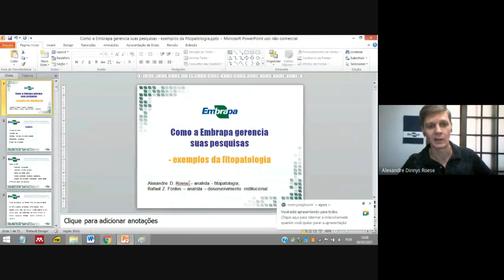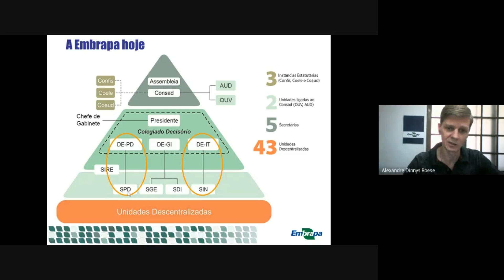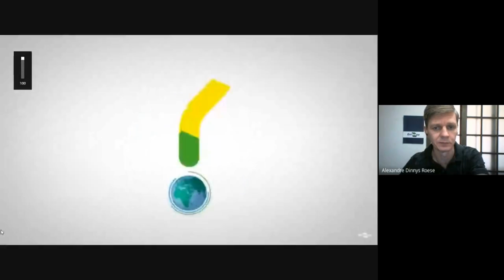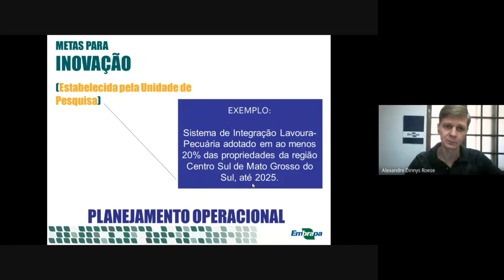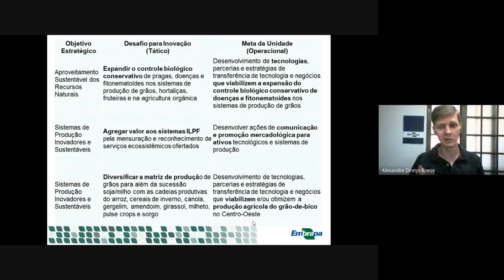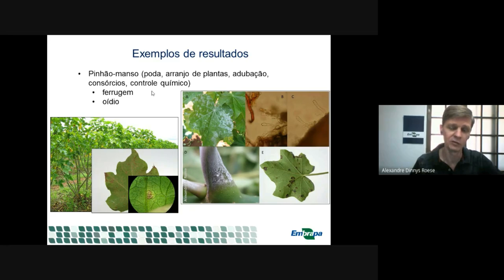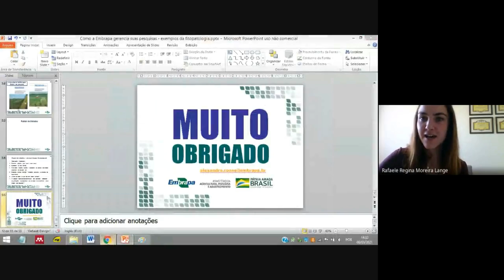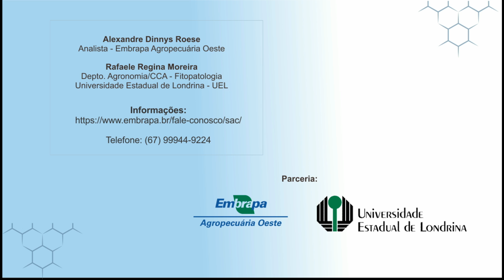Como a Embrapa gerencia suas pesquisas: exemplos da fitopatologia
Embrapa contribui para o desenvolvimento intelectual das novas gerações de cientistas. Alexandre Dinnys Roese, analista da Embrapa Agropecuária Oeste apresenta palestra intitulada: “Como a Embrapa gerencia suas pesquisas: exemplos da fitopatologia” e responde as indagações dos alunos do curso de agronomia da UEL, coordenado pela Prof. Rafaele Regina Moreira Lange (Departamento de Agronomia/CCA – Fitopatologia - UEL).